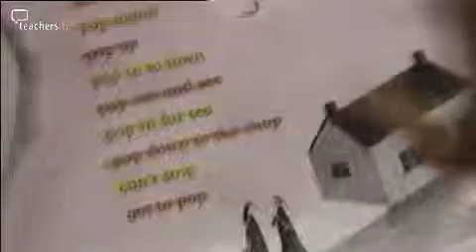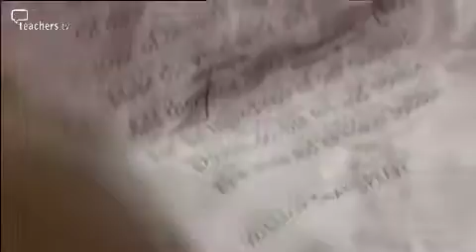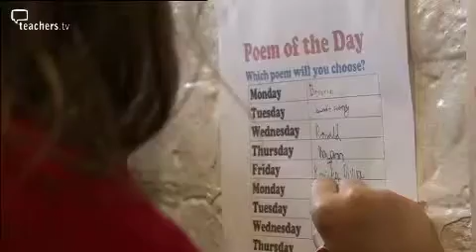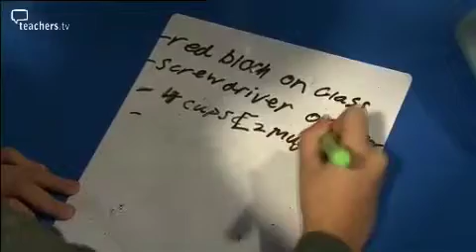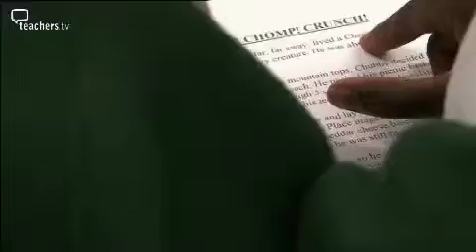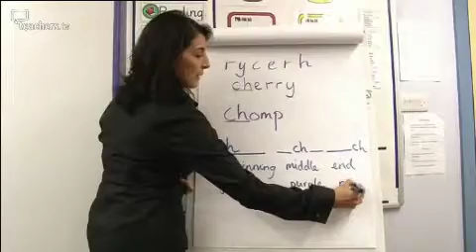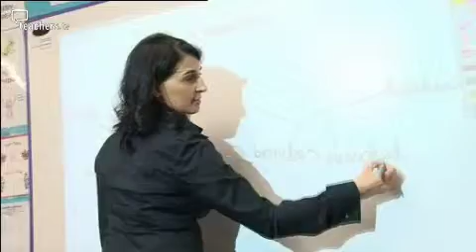Teachers TV- Primary English - Reading Community